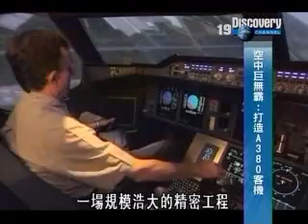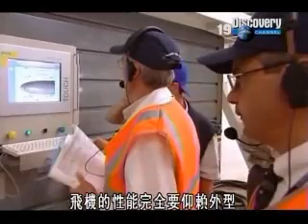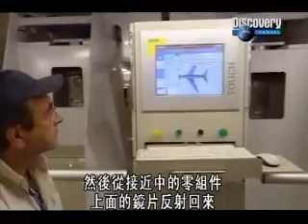Building the A380 - Giant of the Skies Part 6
Episode 2

Very interesting Discovery Channel documentation how much did it take to make the A380, the biggest passanger,most complex, most luxurious and sophisticated plane ever build